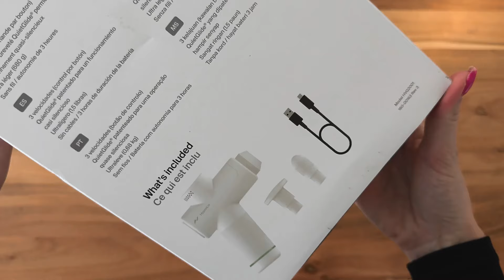Massager Huperice Hypervolt GO2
Amazing unboxing massager Huperice Hypervolt GO2. What do you 🤔 ?